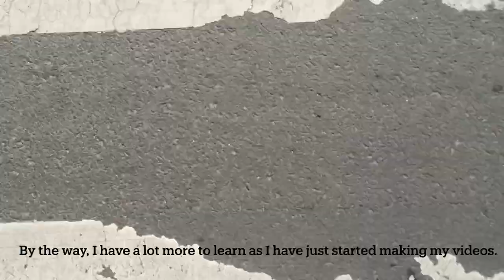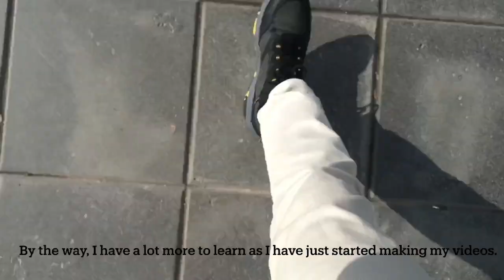Daily vlog,exam week,Turkey church library,homework,daily tasks etc.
Love yall see you another video 💖✨